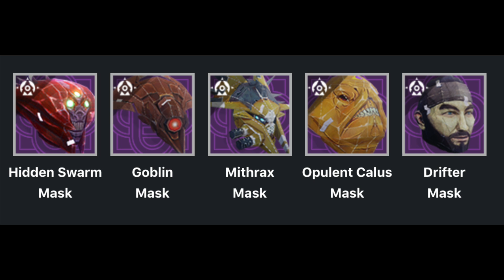Destiny 2. CONTENT UPDATE! Exotic Quest Tease, Insane Mods, New Dungeon/PvP Game Mode, New Rewards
✅Join my PS4 Destiny FaceBook Group!

Destiny 2. CONTENT UPDATE! Exotic Quest Tease, Insane Mods, New Dungeon/PvP Game Mode, New Rewards & More!

Music with permission:
CDK-Once Again